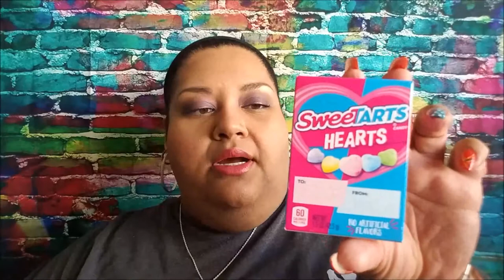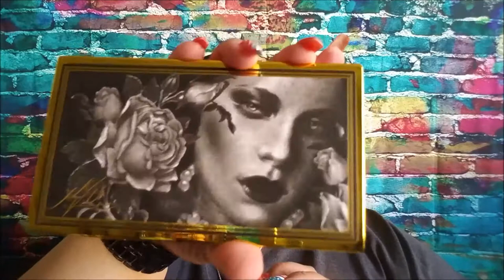June Rewind! | Lori L.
Welcome back! This video is all about things that made an impact on me during the month of June from entertainment to drinks to makeup to Kat Von D.

At the 25:30 mark I delve into my passionate feelings about Kat Von D's Instagram post and another article about three instances of Antisemitic acts You DO NOT have to watch.

Too Faced Sweet Peach Palette

Thank you for viewing. Have a great day!

Lori L.
- I use MagicLinks for all my ready-to-shop product links.